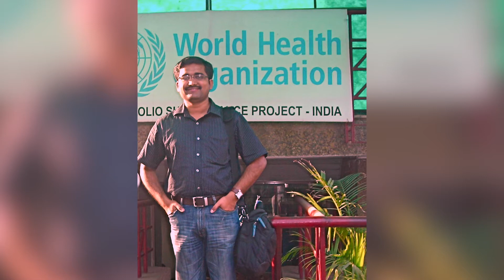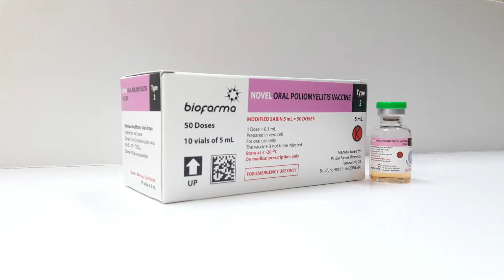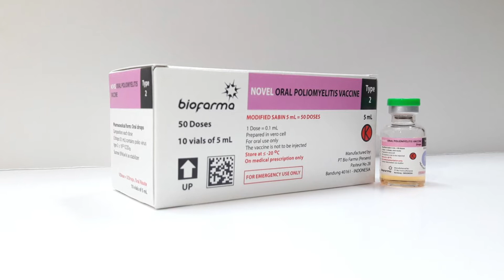Coffee With Polio Experts: Dr Ananda Bandyopadhyay, Bill & Melinda Gates Foundation – Part 1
We chat with Dr Ananda Bandyopadhyay, Deputy Director of Polio Technology, Research & Analytics, BMGF, about the new tool in GPEI’s kit to combat cVDPV2: novel oral polio vaccine type 2 (nOPV2). Ananda talks about development of the innovative vaccine and its pathway to rollout. Part 1 of 2 videos.
Date of interview: 1 April 2022